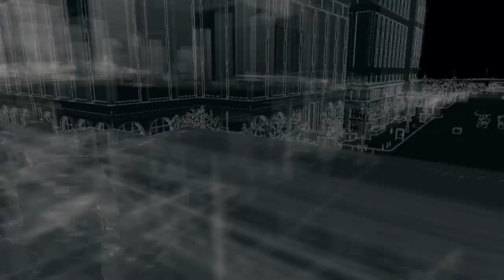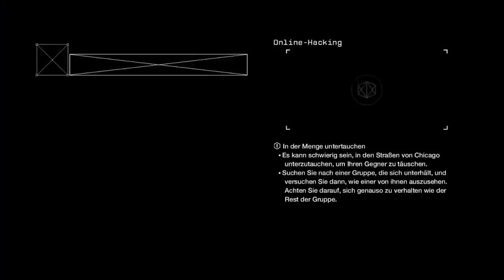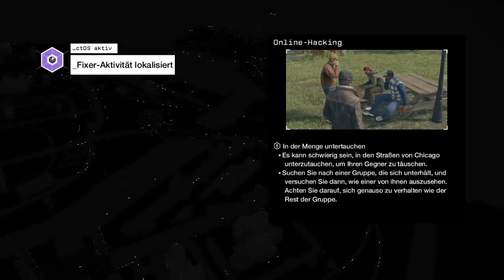Let's Play Watch Dogs Multiplayer #09 German [Online-Beschattung]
► SPIEL INFO

Der Multiplayer-Modus des Spiels erhält unter anderem „Intrusion-Missionen“, in denen es die Aufgabe ist, andere Online-Spieler unauffällig zu hacken. Außerdem beinhaltet der Multiplayer auch eine Art Geheimagenten-Modus, in dem bestimmte Personen verfolgt werden müssen, um Informationen über sie zu sammeln. Zusätzlich sind klassische Modi wie Team-Deathmatch, Autorennen und Free-Roam-Multiplayer mit bis zu acht Spielern möglich.